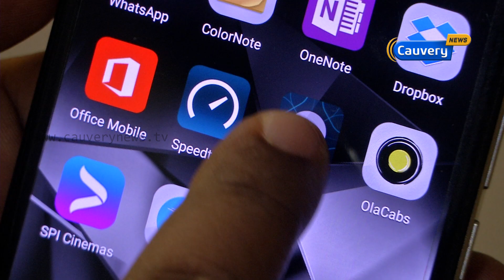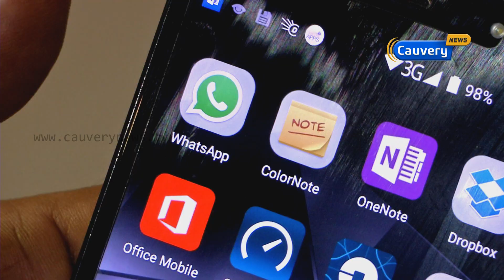Know about the real usage of apps before installing them | Cauvery News